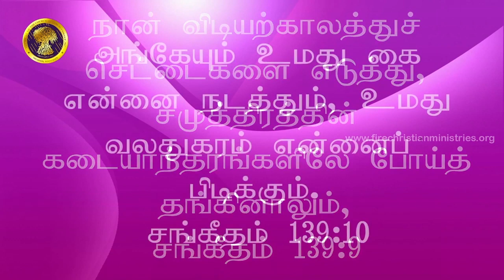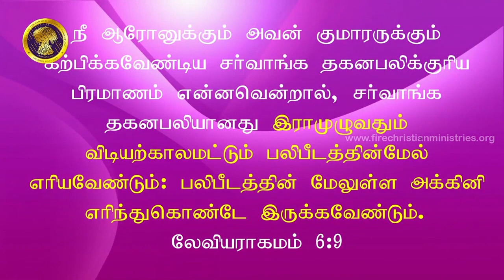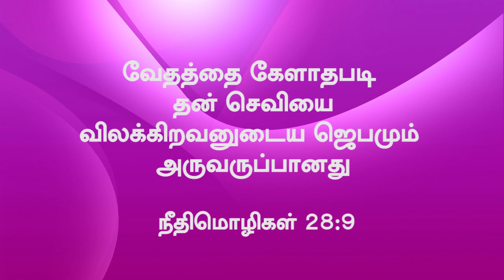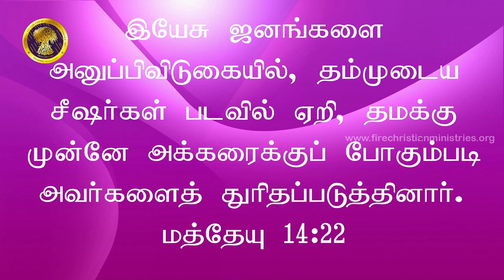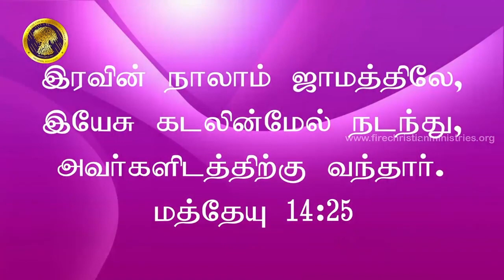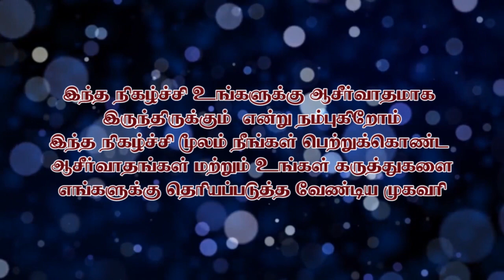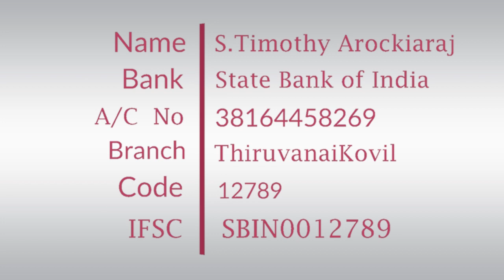Heaven Tv Program 2 | Sister Selvi Timothy | 11.2.2020